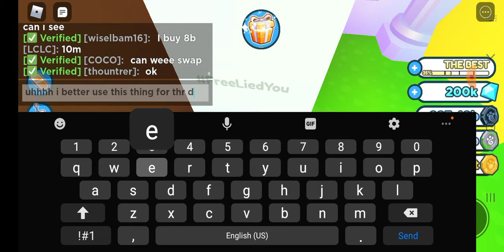uhhhhhh what is this for? FreeLiedYou???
FreeLiedYou idk what does it mean